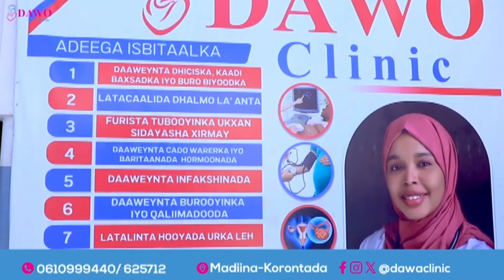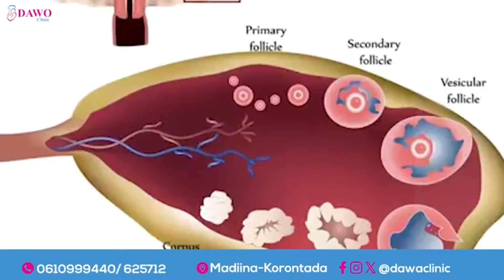Xubno ka tirsan AS oo isku dhiibay Ciidamada Amaanka Koofur Galbeed.